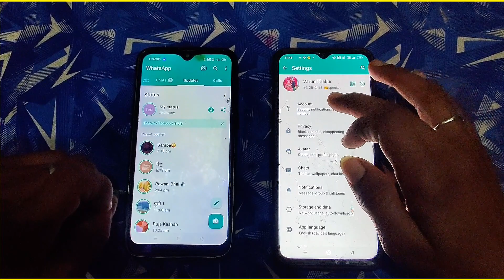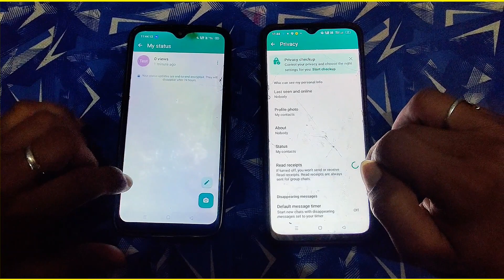whatsapp status dekhe aur kisi ko pata bhi na chala | How to see WhatsApp Status Without Seen them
whatsapp status dekhe aur kisi ko pata bhi na chala,
bina pata chale kisi ka status kaise dekhe,
whatsapp status dekhe aur pata na chale,
whatsapp status dekho aur kisi ko pata bhi na chala,
WhatsApp Status Show Hide,
WhatsApp Status Bina Seen Kiye Kaise Dekhe, WhatsApp Status Kaise Dekhe Bina Seen Kiye, How to See Status on WhatsApp Without Seen,
kisi ka status dekhe or use pata na chale
kisi ka status dekhe or use pata na chale 2024
whatsapp par kisi ka status dekhe or use pata bhi na chale 2024
Bina pta chale status kaise dekhe
Whatsapp me kisika status dekho aur use pta nhi chalega
Bina seen kiye kisika status kaise dekhe
Whatsapp status kaise dekhe bina seen kiye kisika
Whatsapp status dekhne par bhi use pta nhi chalega
bina pata chale status kaise dekhe,
whatsapp status dekhe bina pata chale,
bina pata chale whatsapp status kaise dekhe,
whatsapp par status dekhe aur kisi ko pata bhi na chale,
whatsapp par kisi ka status dekhe or use pata bhi na chale,
how to hide whatsapp status from some contacts,
whatsapp status hide kaise kare 2024